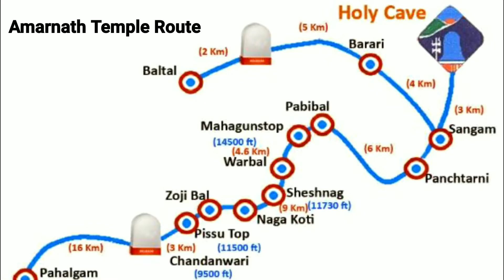Amarnath Temple Story in Bengali Amarnath Temple History | Amarnath Temple Mystery | Amarnath Yatra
Amarnath Temple is one of the holiest Shiv Temples of India. Lord Shiva is worshipped in form of Lingam. Amarnath Gufa Temple is situated at Mt. Amarnath in Jammu Kashmir. Amarnath Cave is situated at 141 KM north from Srinagar. Amarnath Shiv Lingam is situated at the height of 13000 ft from sea level. Holy Shrine of Lord Shiva is in form of Ice Lingam. Here is Amarnath Story in bengali.
MUSIC NAME: SATYA YUGA
🎶 COURTESY: Jesse Gallagher

🔶 বিস্তারিত ভাবে জানতে ভিডিওটি শেষ অবধি দেখুন। ভিডিওটির নিচে "লাইক" বাটনটি টাচ করে ভিডিওটিকে লাইক করে দিন।
🔷আপনার গুরুত্বপূর্ণ মতামত নিচের কমেন্ট বক্সে লিখুন। ভাল-খারাপ সব মতামত স্বাদরে গ্রহণ করছি।